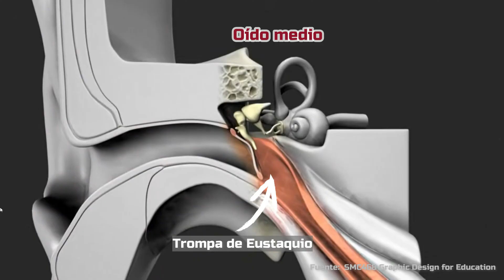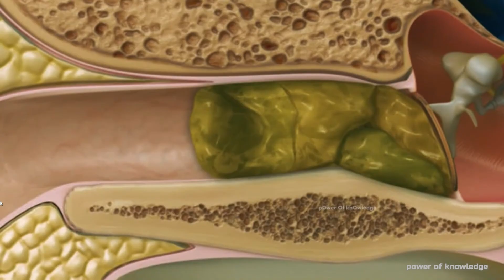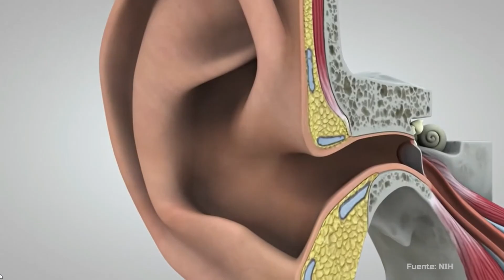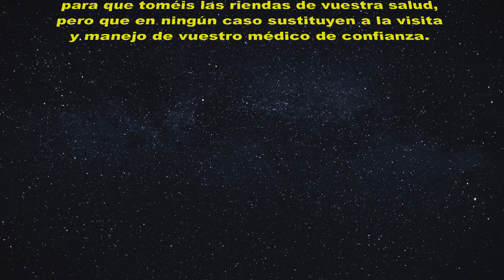Descubre el Mejor TRATAMIENTO de la OTITIS EXTERNA 👂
En el vídeo de hoy vamos a hablar de una enfermedad muy frecuente en verano, la OTITIS EXTERNA, veremos los síntomas que da esta infección de oído su tratamiento así como una parte muy importante, el cómo poner las gotas en el oído.

Para pasar a hablar de cómo podemos evitar las otitis externas y vere

Finalmente, hablaremos de la complicación más temida de esta infección de oido, la otitis externa maligna. 😱

00:00 Introducción a la otitis externa aguda
00:21 Partes del oído. Anatomía.
00:55 ¿Qué es la otitis? Tipos de otitis.
02:00 ¿Qué microorganismos la causan?
02:20 Causas de otitis externa
03:03 Signos y síntomas de la otitis
03:33 Diagnóstico de la otitis
04:13 Tratamiento de la otitis
5:00 ¿Cómo poner las gotas de los oídos?
05:35 ¿Cómo podemos prevenir las otitis?
06:45 Complicaciones: otitis externa maligna
07:45 Recordatorio.